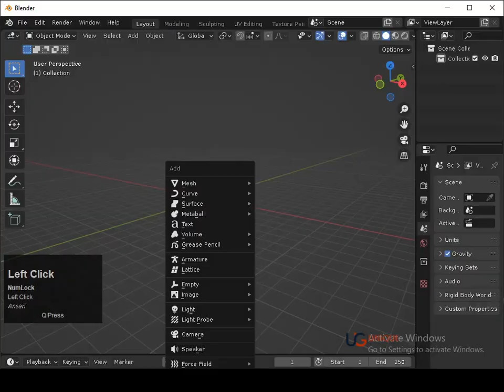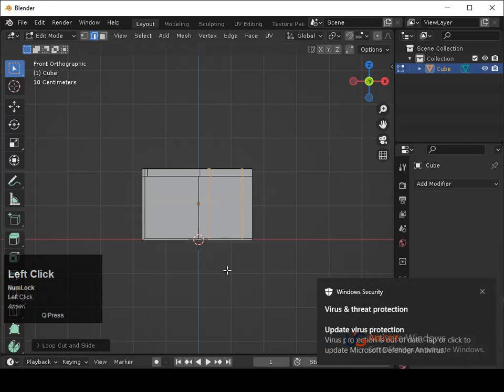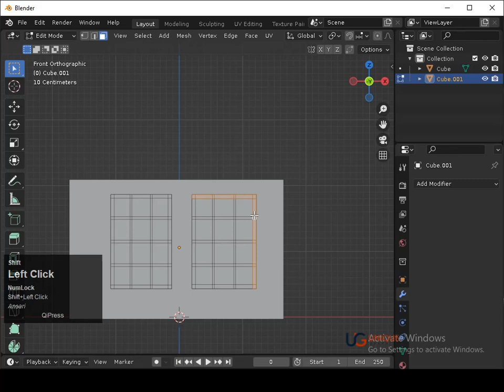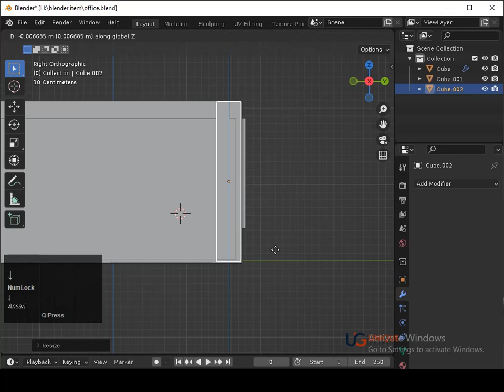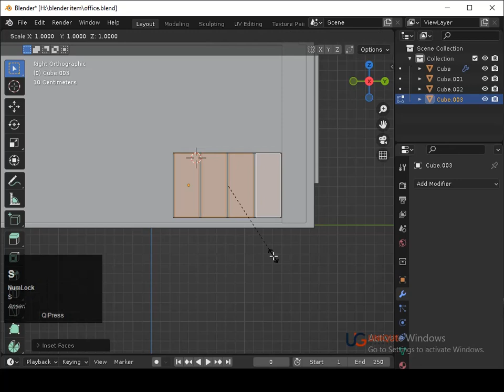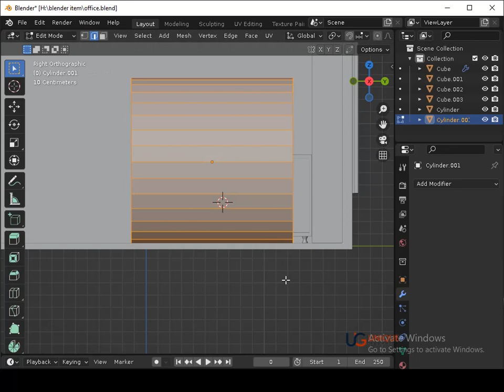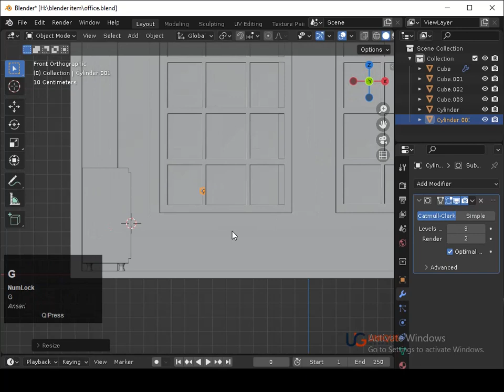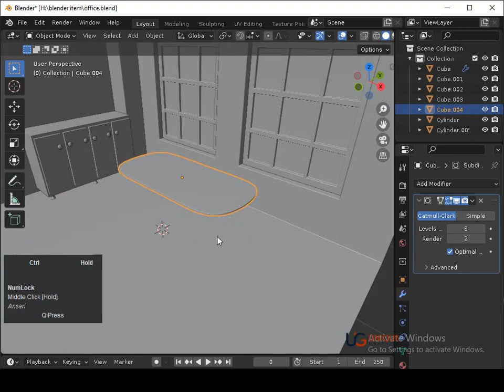how to create Interior Design in Blender | tutorial / 3d /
1. Interface and Navigation
2. Basic Modeling Techniques
3. Mesh Editing
4. Sculpting
5. Texturing and Materials
6. Lighting and Rendering

1. Navigation:
     orthographic view.
     view.

2. Selection and Manipulation:
     or faces.
     components.

3. Modifiers and Tools:
     object.
     selected object(s).
     components.
   - Alt + D: Create an instance of the selected
     object(s).

5. Miscellaneous:
   - Shift + C: Move the 3D cursor to the origin.
   - Ctrl + Z: Undo previous action.
   - Ctrl + Shift + Z: Redo previous action.
   - Ctrl + S: Save the project.
   - Spacebar: Open the search menu.